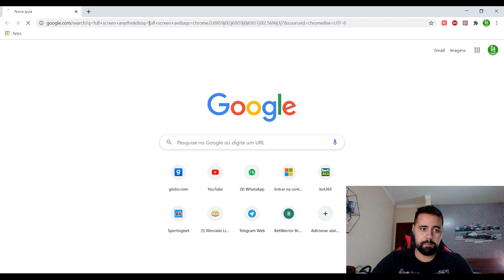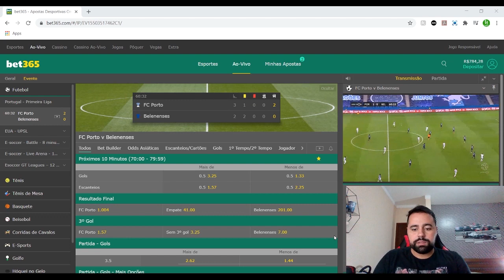Como Assistir Jogos da Bet365 em Tela Grande pela Google Chrome? - TUTORIAL - INATIVO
Galera, esse método não funciona mais.